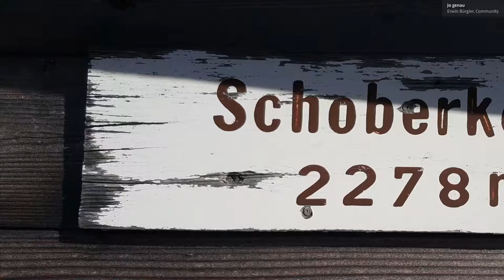Mountainbike-tour in Osttirol: Thurn - Helenental - Thurneralmen - Steinermandl - Schoberköpfl - ...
Eine der schönsten Touren auf der Sonnenseite im Tal der Lienzer Dolomiten

Quelle
Community
Missener Straße 18
87509 Immenstadt
Deutschland